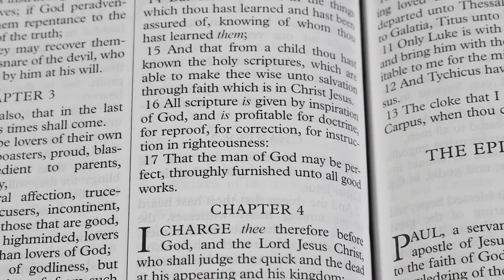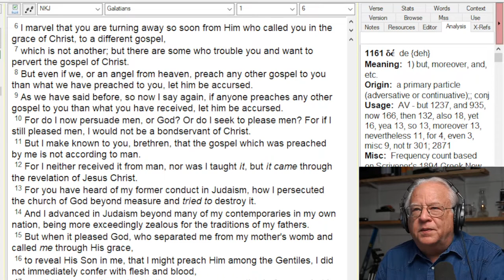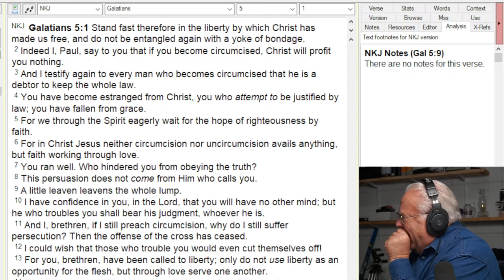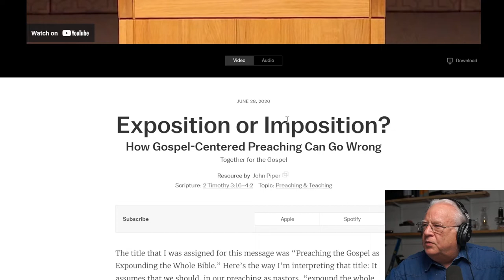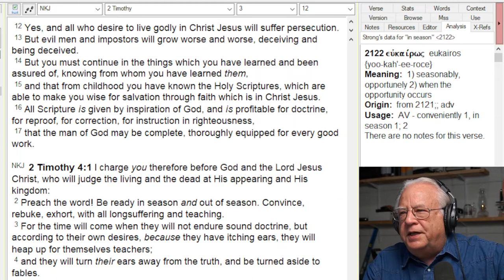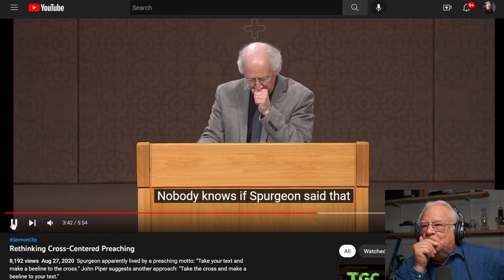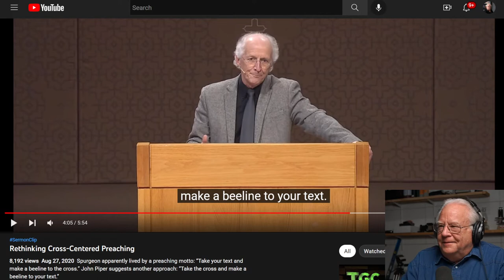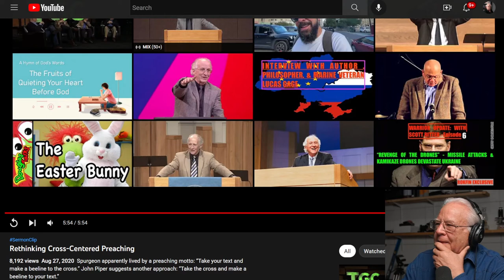Enemies of the Cross: John Piper 2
Continuing on John Piper's attack on preaching Christ and the Cross.
Together for the Gospel  June 28, 2020